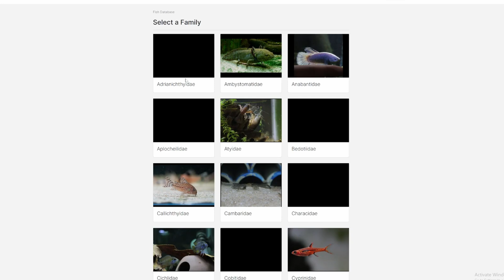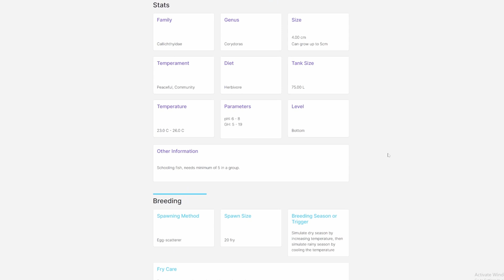A Wikipedia for Fish?! What Lily Ichtyhology debuted at Keystone Clash 2023 & Giveaway!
We begin our Keystone Clash 2023 with Lily from lilyichthyology.com
She is creating an amazing new Wikipedia for fish that allows hobbyists and scientists alike to contribute information to help people keep all of the amazing fish out there.  Listen to this interview about her project, check out the Aquascapes from Keystone Clash 2023 and maybe even win an amazing pin!

Want to see more of my content?

Want to know what I use to make my videos?  You can check it out on my kit